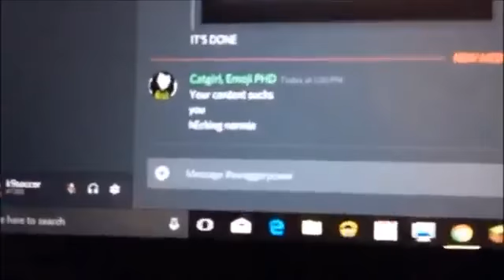hydroslash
i am catgirl, emoji phd